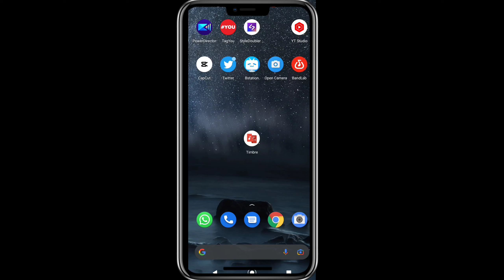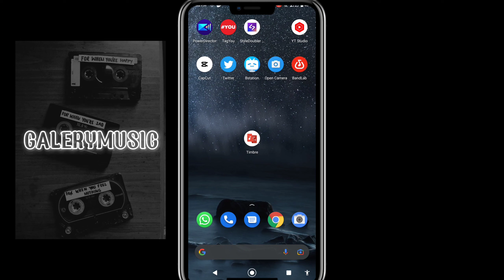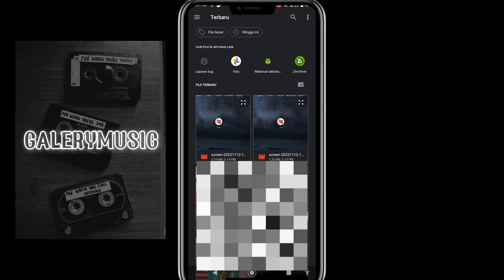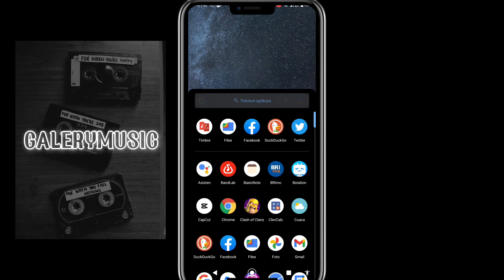Merubah Vidio Ke MP3 Dengan Mudah Dan Gampang | GRATIS TINGGAL KLIK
Galerymusic,Hai semoga kalian menikmatiNYA kali ini saya akan membuat tutorial merubah Vidio kalian yang ada di galeri menjadi sebuah audio dan sangat berguna sekali untuk itu kalian simak vidionya ya gaes,,,,, thanks for watching

Dukung trus chanel GALERYMUSIC ya

GALERYMUSIC

Tag.